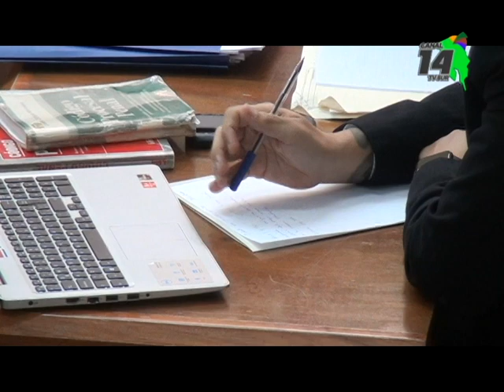Arrancó el juicio contra un empresario en Pérez Zeledón